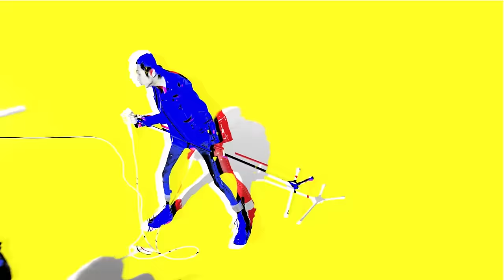ザ・クロマニヨンズ『イノチノマーチ』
シングル「イノチノマーチ」

26枚目のシングル！
1月18日には「イノチノマーチ」も収録の
16thアルバム「MOUNTAIN BANANA」も発売！